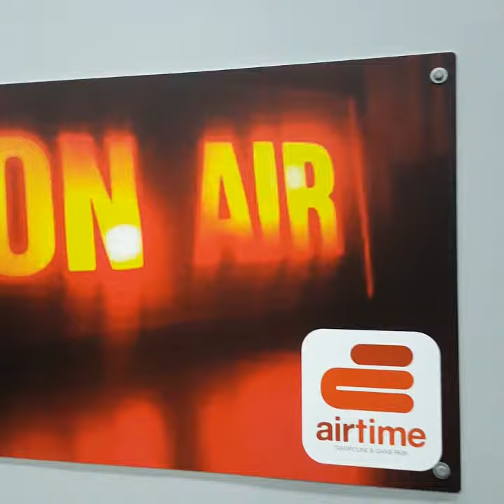AirTime Trampoline Park in Grand Rapids Michigan